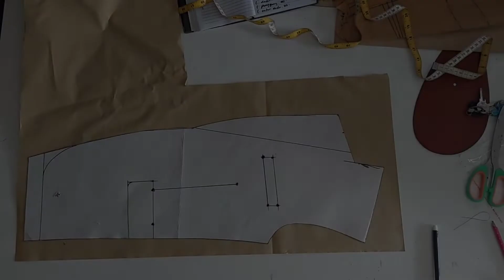DUA MODEL KERAH JAS INI.CUMA DIKIT PERBEDAAN BUAT POLA NYA.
pola kerah jas

Assalamualaikum warahmatullahi wabarakatuh kawan-kawan ke semuanya kali ini saya buatkan tutorial pola kerah jas

simak dari awal sampai selesai agar mudah di fahami dan dipelajari
Jika ada yang kurang mengerti kawan2 bisa tanyakan di kolom komentar dan untuk info kritik dan saran jangankan bisa chat via WhatsApp di nomor 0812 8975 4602

semoga bermanfaat

terima kasih